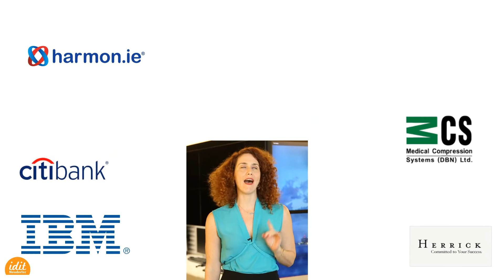How to become a Redhead presenter ?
When was the last time you stopped and did a 'reality check' in your business? Here are the 5 steps to upgrade your sales team into 'Redhead' results.